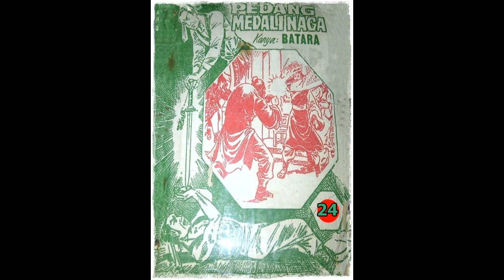Seri Cerita Silat Pedang Medali Naga Jilid 24